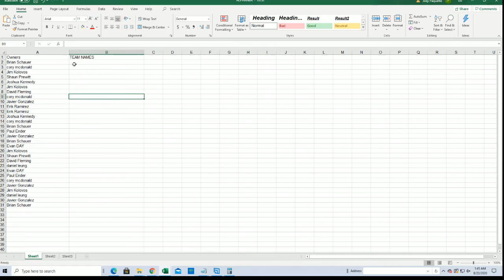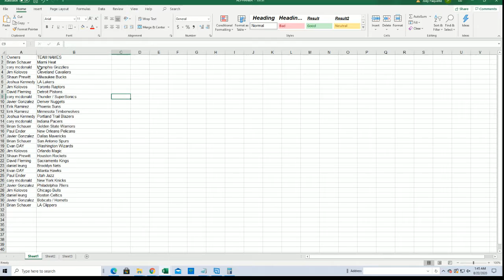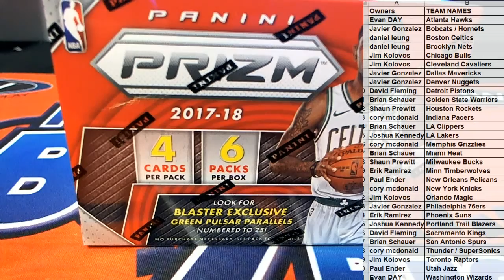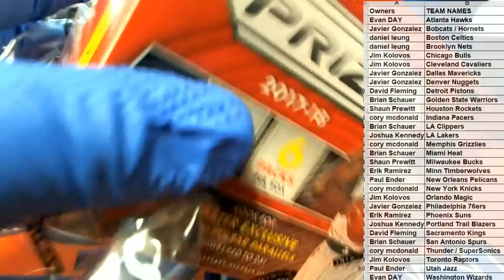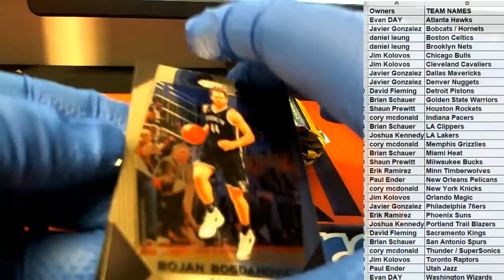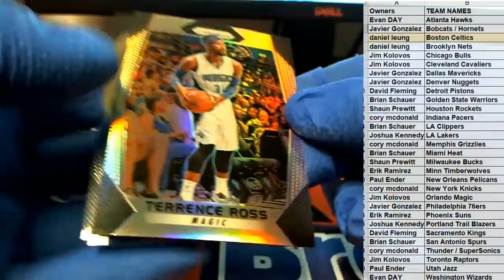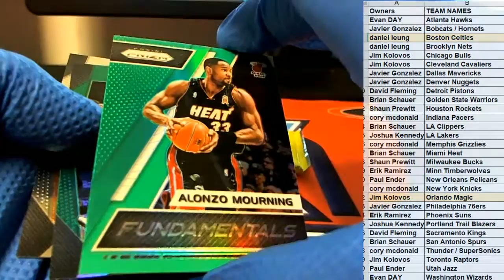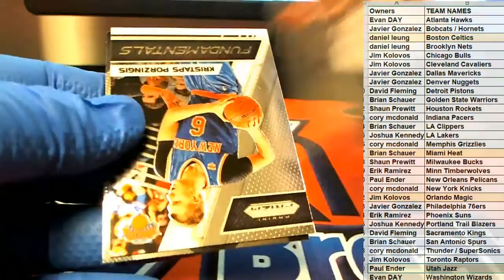2017 18 Panini Prizm Basketball Blaster Box ID 1718PRIZBLSTR304